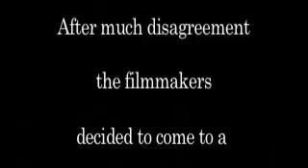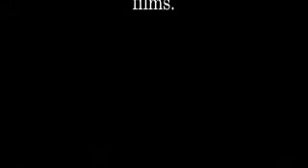The Making of "Snuff Film" Part 2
The last portion of the behind the scenes documentary on "Snuff Film".  Post Production goes awry and causes the biggest conflicts within the group.